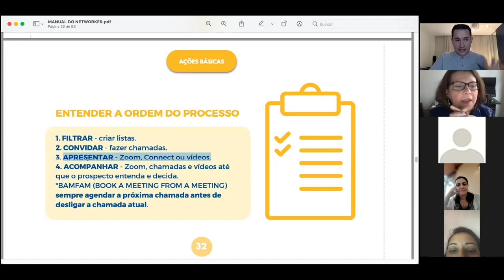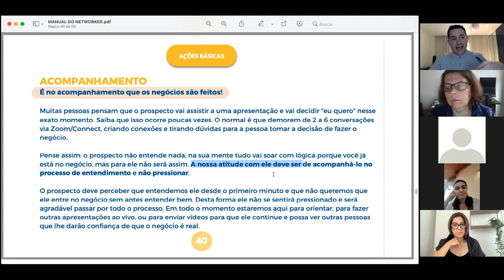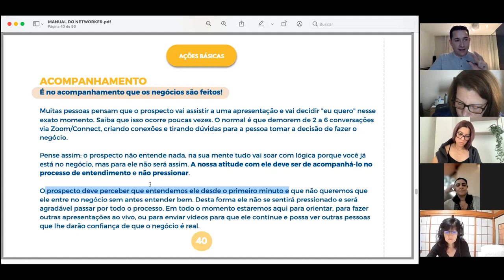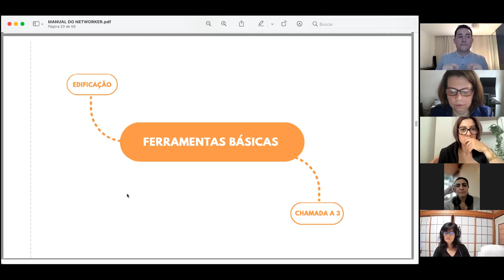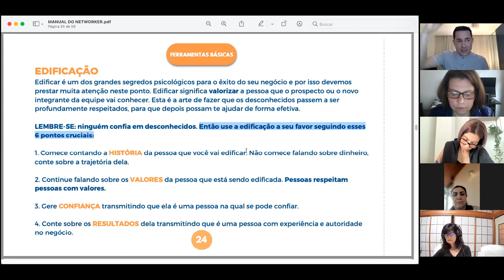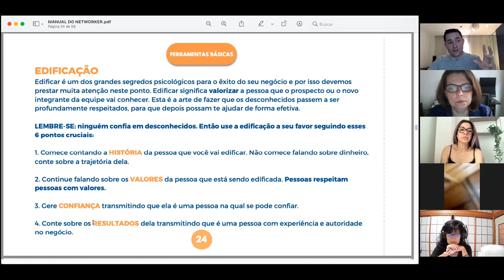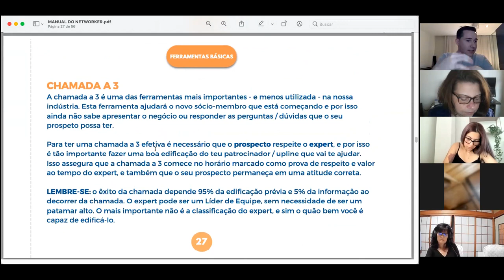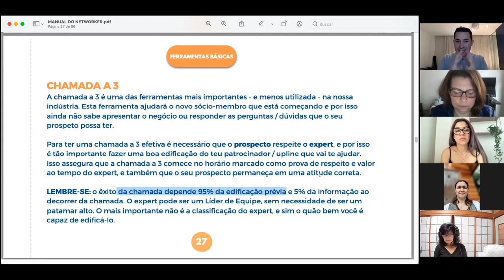SEGREDO DE CRESCER - EDIFICAÇÃO E LIGAÇÕES A 3